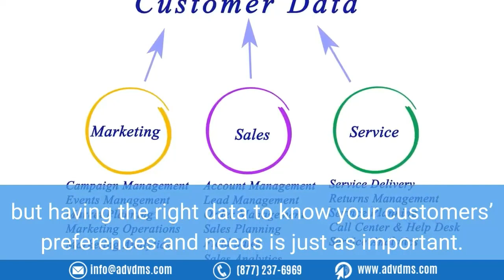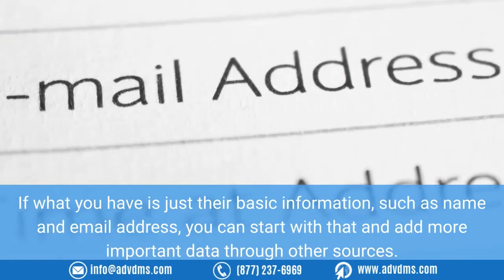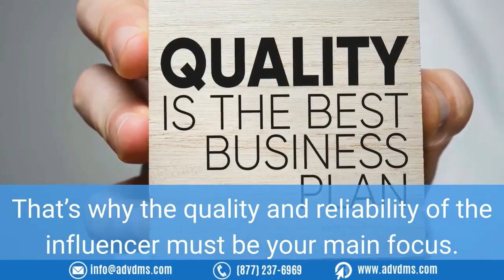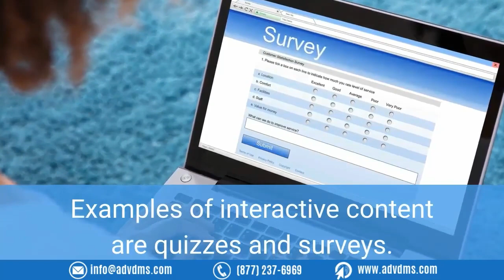What's New in Content Marketing: 5 Trends to Follow in 2021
Content marketing has been around ever since businesses started to venture online. It is important to keep up with all the changes and trends in today's market in order to create quality content that suits the preference of consumers.

Here are five content marketing trends in 2021 to boost your content marketing strategy for more effective customer engagement.